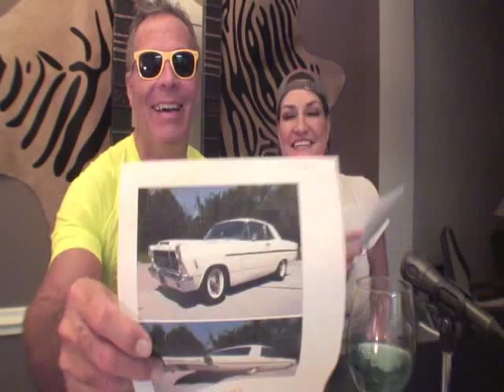Cars with Kurves 1967 Ford Fairlane Episode 17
Hot News about this Ugly 1967 Ford Fairlane.  Now if you have one of these Ugly cars please call us and let us know because we want to know who actually bought one.
Now Watch Gayland and Snow the cohost in action.